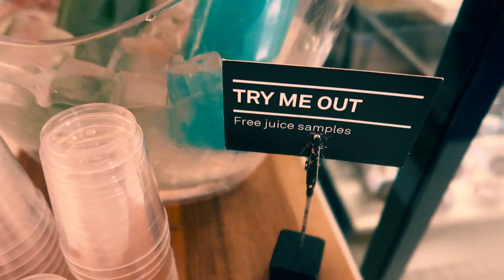Oslo vlog / Shopping, Sørenga & Døgnvill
- INFOBOKS - (Aldergrense: ALLE)

Antrekk:
 * er merket da plagget er sponset/annonse

Film:
Kamera - Canon G7x
Redigeringsprogram - Premiere

Nettverk:
SPLAY